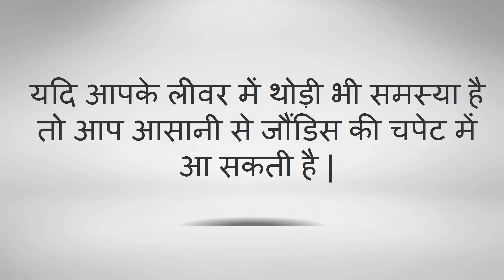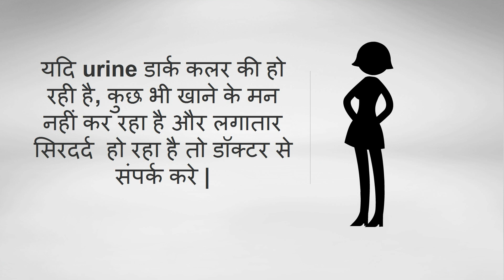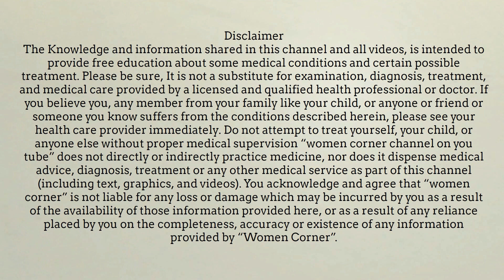प्रेगनेंसी के दौरान जौंडिस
प्रेगनेंसी के दौरान जौंडिस-- This video will show you the reason for jaundice during pregnancy and precautions during pregnancy.

5. Changes during Fifth month of pregnancy in Hindi/ Changes in mother during fifth month of pregnancy
7. Fat melting weight loss Drinks/ lose weight in 15 days/15 दिन में आसानी से वजन घटाए
8. What are the 5 signs and symptoms of labor pain in hindi/ क्या है प्रसव के 5 संकेत
12. Development in Baby during Fourth month of Pregnancy in hindi/ चौथे माह में शिशु का विकास
13. How to do Pregnancy test at home in hindi/how do i know i am pregnant
14. What to do During ninth month of Pregnancy in Hindi/प्रेगनेंसी के नौवे माह में क्या करे
About my channel Women corner:
Hello Beautiful,